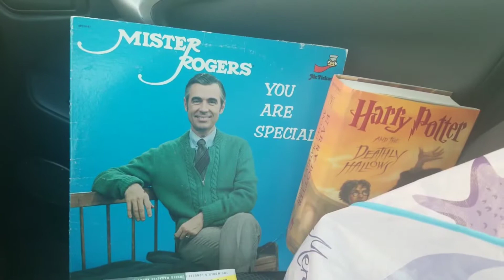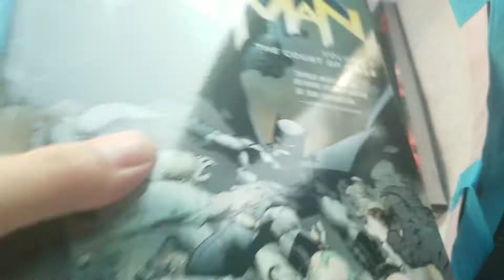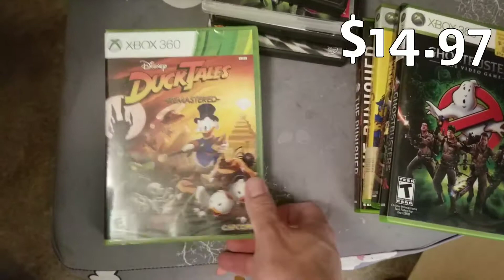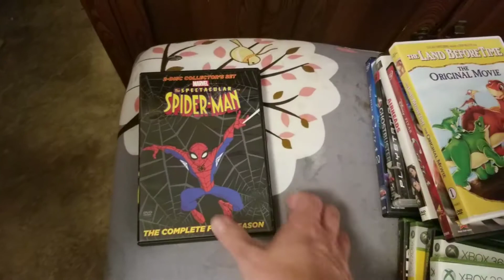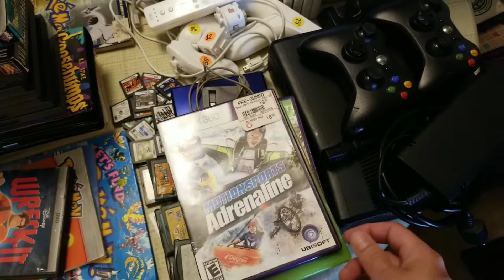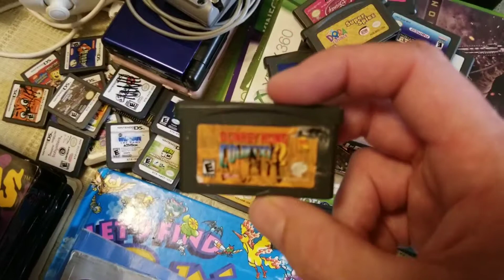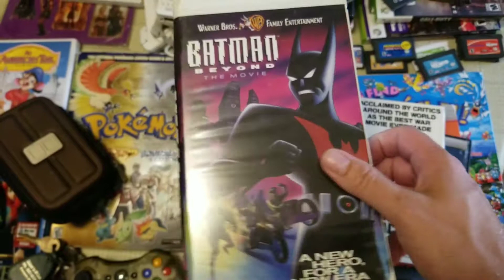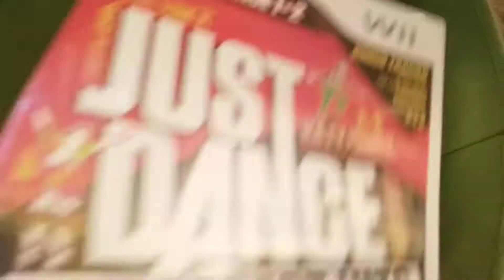Garage Sale Vlog: GameBoy Advance SP 101 Strikes Again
And I get crushed on broken DS lites